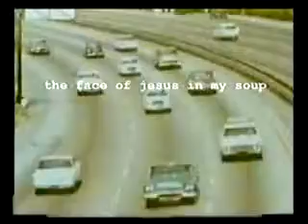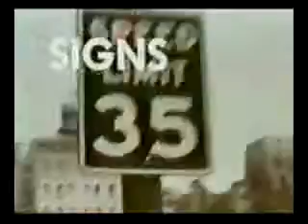The Face of Jesus in My Soup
I absolutely adore this song@